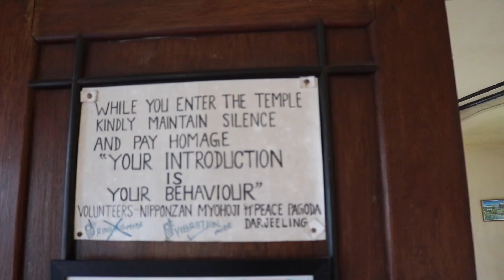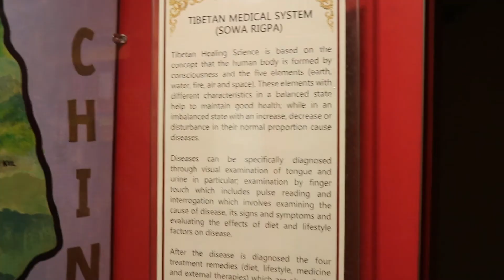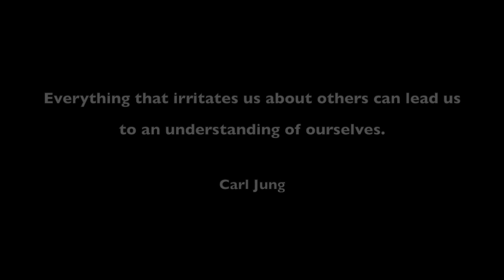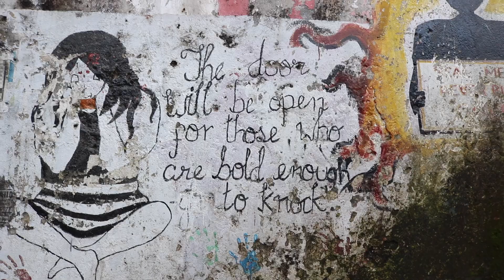Darjeeling The Queen of Hills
On this day I explore beautiful Darjeeling and share my thoughts on the roles of police officers and teachers.